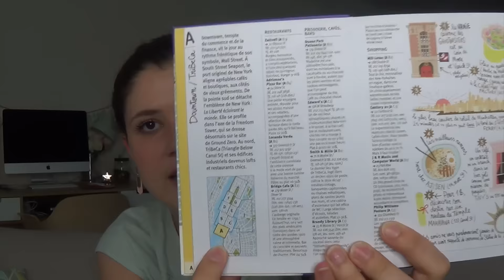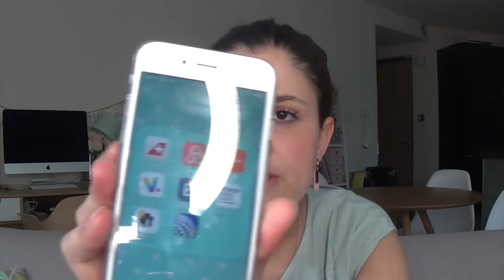VOYAGER À NEW YORK | mes conseils, mon expérience…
Mes différents vlogs à New York :

Vlog à New York #2 : allô 911 et passage à l’hôpital d’Harlem…

Je porte :

– le duo blush/bronzer « I’ll hold my breath » MAC x Ellie Goulding